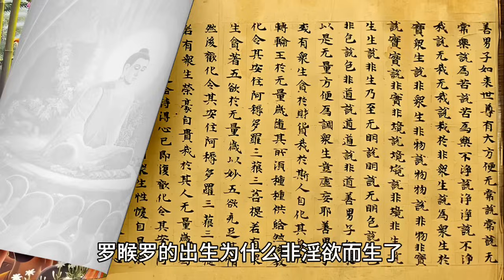【涅槃经卷五】迦叶问佛有无“密藏”；世间人认为生殖器丑陋以衣蔽体叫做“藏‘，如来永段此根故无所藏！